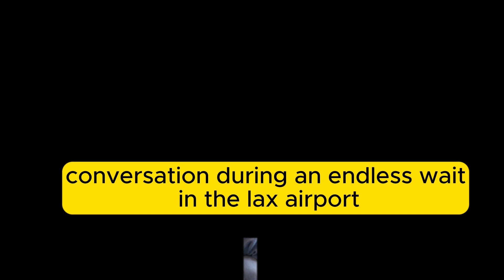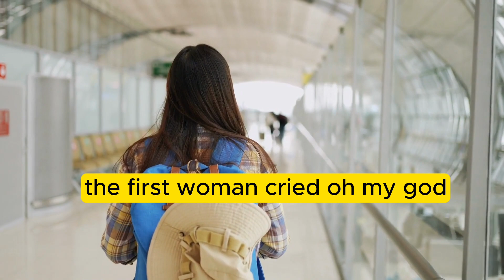🤣 Best Joke Of The Day! - A Doctor asks a tribe of Native American men....| Daily Jokes😨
👇 THE JOKE 👇

00:00 First joke
02:40 second